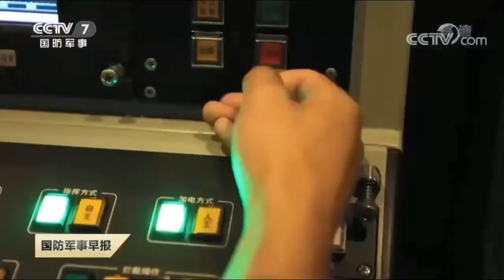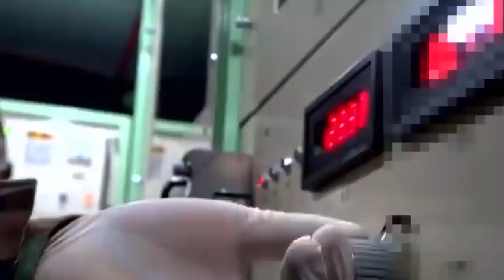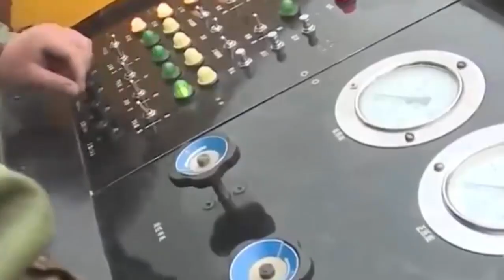China's New YJ 21 hypersonic missile, PLA's air killers cause US Navy concerns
Recently, the commander of the US Pacific Fleet expressed extreme concern about the development of new missiles of the China in an interview. He is busy every day developing tactics, techniques and procedures to counter and develop systems to defend against the PLA, Air launched YJ 21 hypersonic missiles have been fully tested in actual combat.